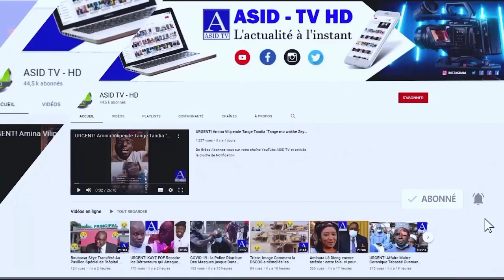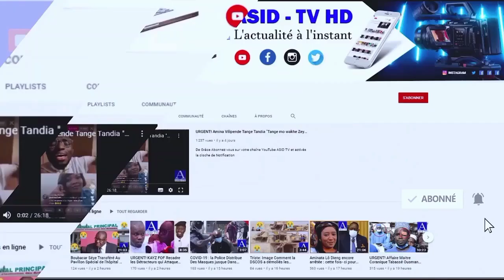Blocage des travaux château d'eau de Golf Sud:Me le Maire khadjia Mahecor Charge Macky Sall